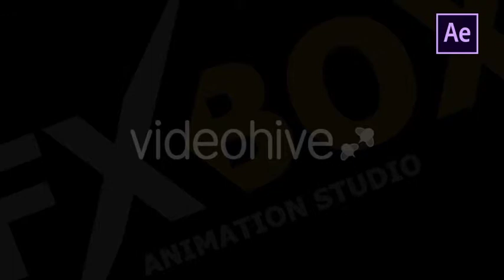Flash FX Explosion Elements And Transitions by FlashFXbox | After Effects Template | Element